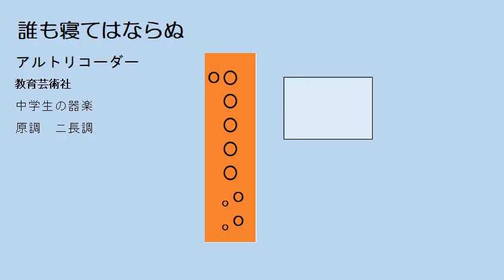誰も寝てはならぬ アルトリコーダー 教育芸術社 中学生の器楽 ゆっくリコーダー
教育芸術社　中学校の器楽
名曲のテーマをアルトリコーダーで吹いてみよう

練習用にテンポは遅くしてあります。